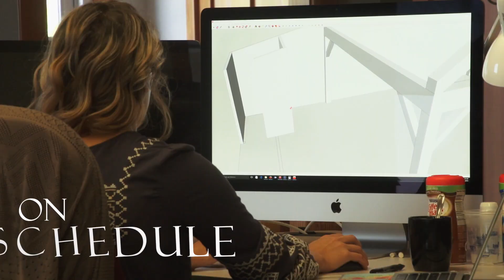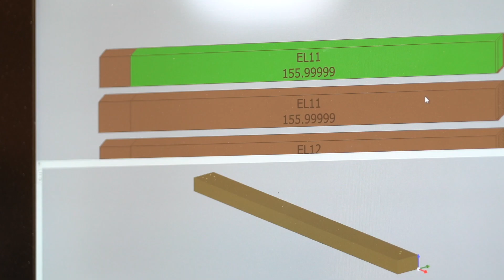Working With Us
Take a glimpse at how we can be your trusted partner.

Texas Timber Frames has over 30 years of experience designing, manufacturing, and
installing timber frames and mass timber structures. We’re your trusted partner to
provide professional engineering solutions. Our pre-construction team is ready to help
design your structure on schedule and on budget.

With over 60,000 square feet of shop space, Texas Timber Frames has two, high tech
manufacturing facilities housing specialty CNC machines, artisans, and
quality-controlled assembly areas. All parts and connections are virtually fabricated
and then precut offsite to provide unparalleled accuracy and efficiency.

In-house teams allow for streamlined communication. We have large
crews of highly qualified artisans that bring experience, problem solving, and good
work ethic to every job site for a speedy and reliable delivery and installation.